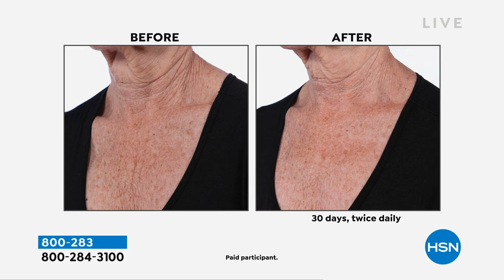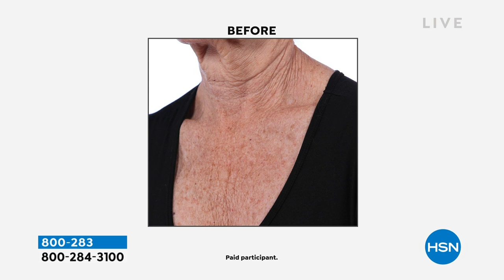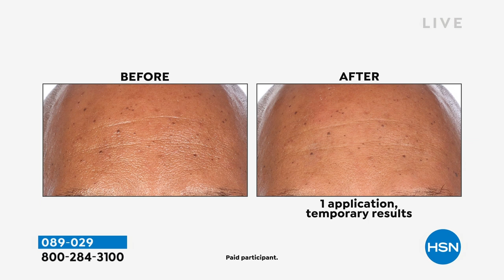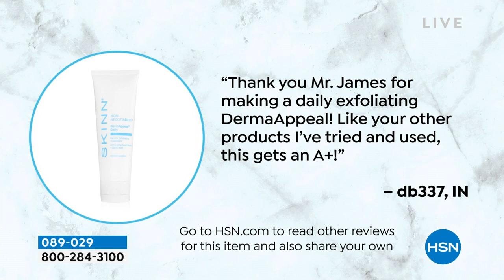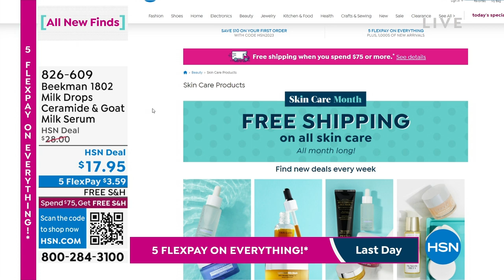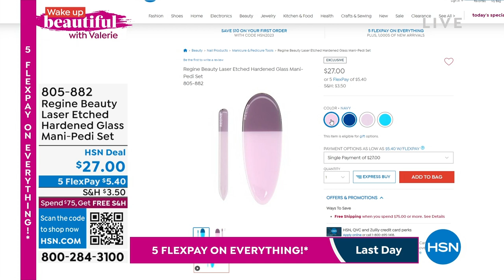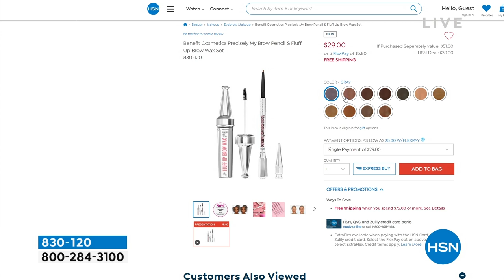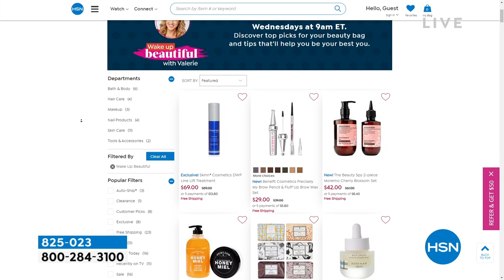HSN | Wake Up Beautiful with Valerie - All New Finds 01.08.2023 - 08 AM